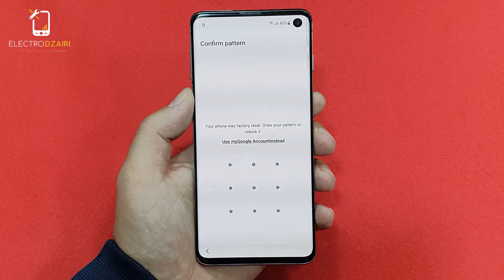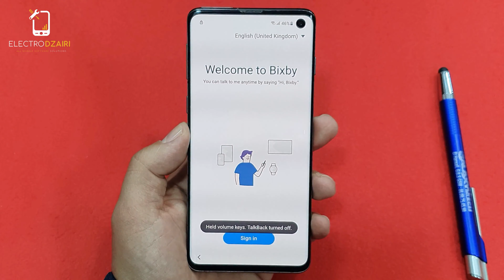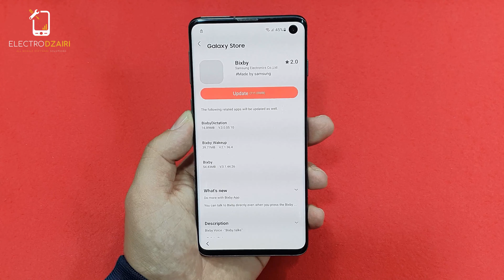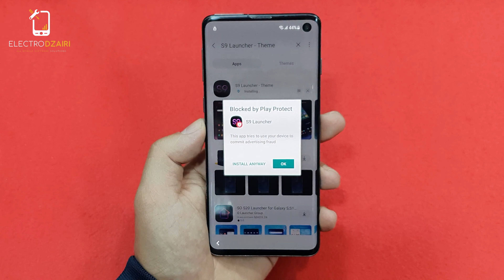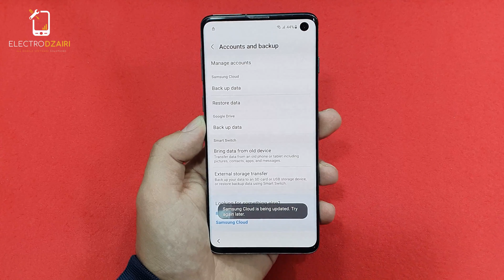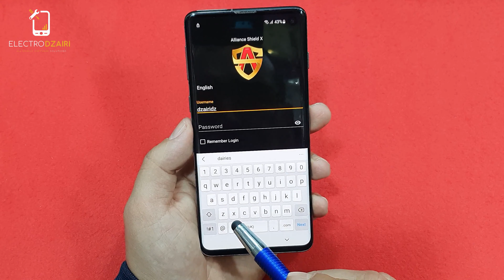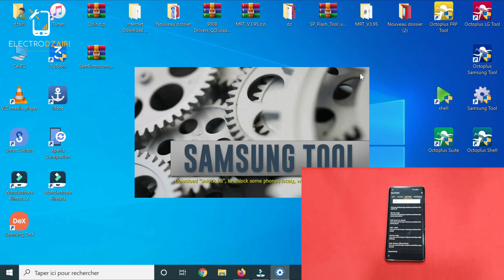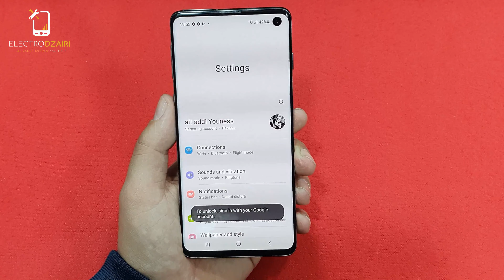SAMSUNG GALAXY S21/S21 ULTRA ANDROID 12 FRP BYPASS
Samsung Galaxy S21/S21 Ultra Android 12 FRP Bypass. How to Remove Google Account on Samsung S21/S21 ULTRA.

ELECTRO DZAIRI,

I don't support or encourage the opening of stolen/blocked mobile phones.